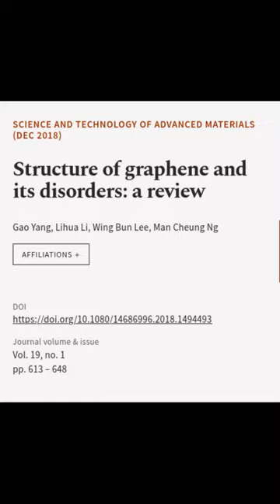Structure of graphene and its disorders: a review | RTCL.TV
### Keywords ###

### Article Attribution ###
Title: Structure of graphene and its disorders: a review
Authors: Gao Yang, Lihua Li, Wing Bun Lee ,and Man Cheung Ng
Publisher: Taylor & Francis Group
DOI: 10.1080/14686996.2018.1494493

### Video Timestamps ###
0:00:00 - Summary
0:00:59 - Title
0:01:05 - End